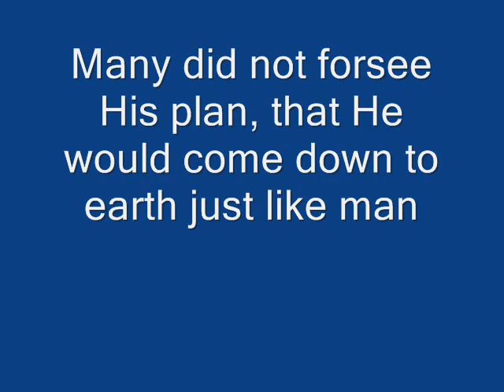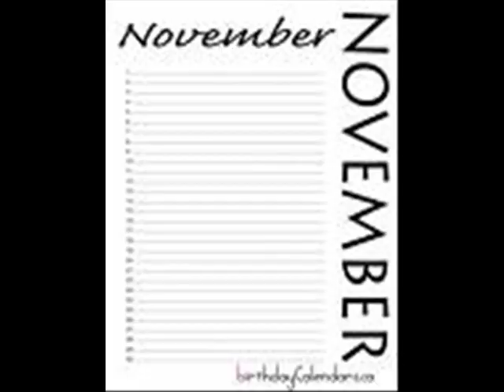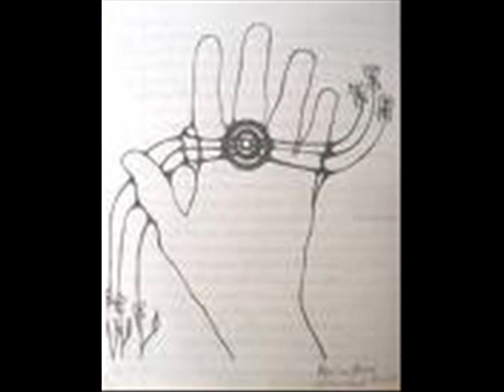Audrey Gordon - He's born video -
From audrey gordon' s sophomore album